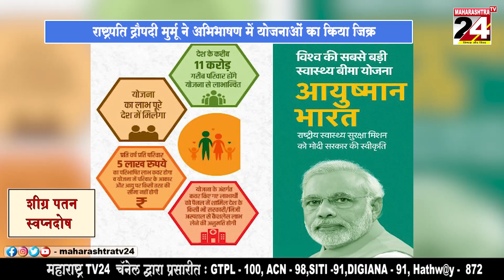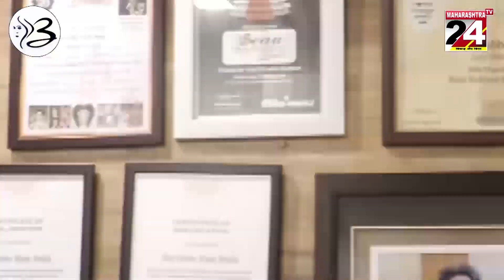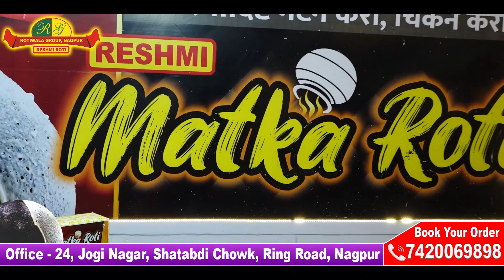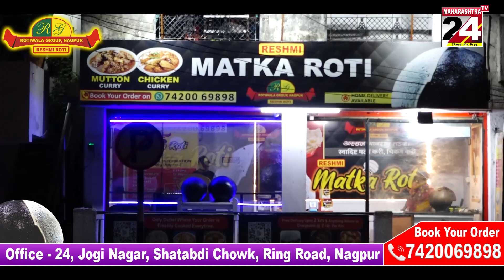संसद में राष्ट्रपति द्रौपदी मुर्मू का अभिभाषण || 31 JAN 2023